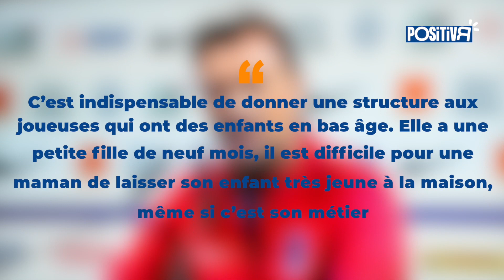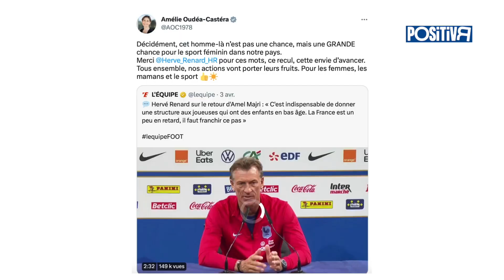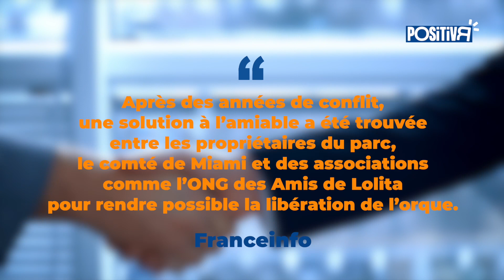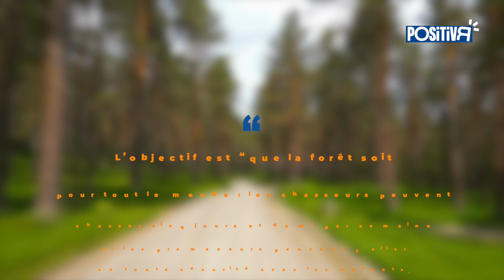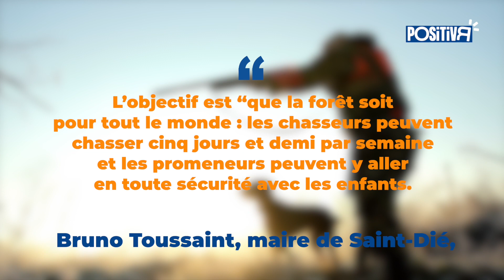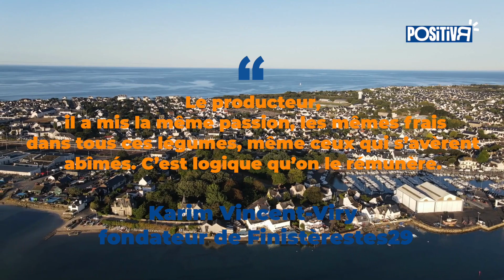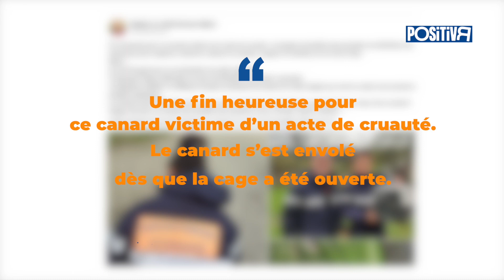Un bébé en équipe de France, une orque relâchée, des légumes moches… 5 Bonnes Nouvelles épisode 5 !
Vous trouvez l'ambiance anxiogène en ce moment ? Allez venez faire le plein de bonnes nouvelles avec nous pour vous remonter le moral !